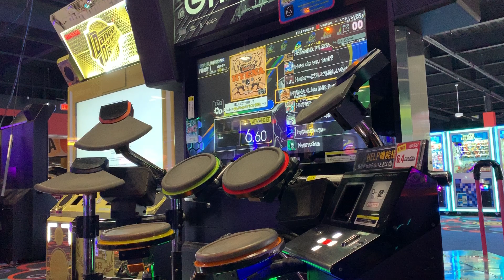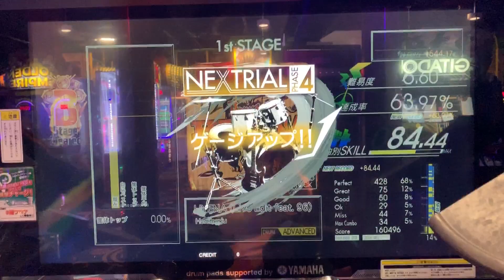(Gitadora Nextage) Hyena ADV